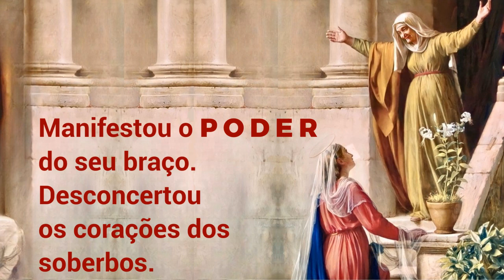01/07/2022 Oração MAGNIFICAT